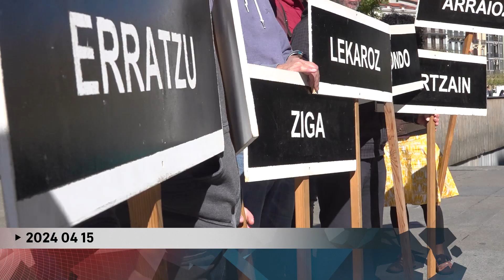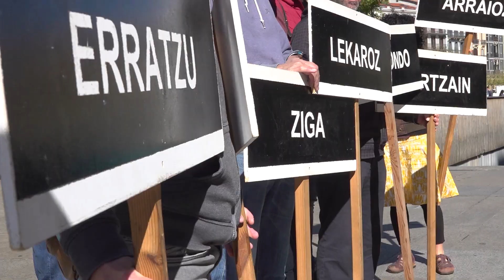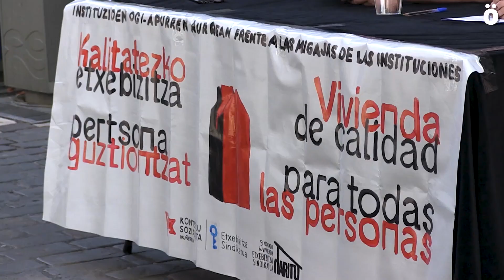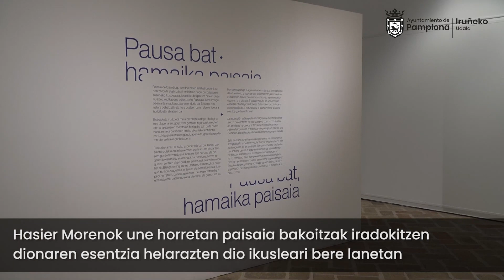BERTAN BERRI 24 04 15 ALBISTEGIA